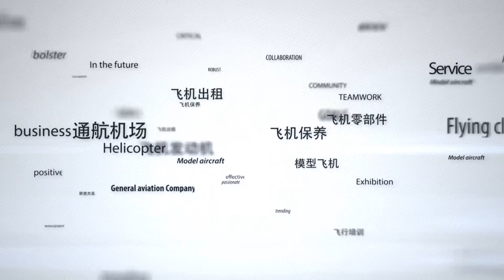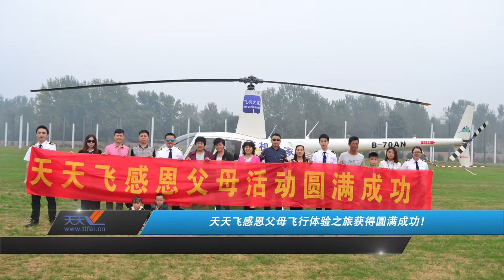TTFLY flight experience in Yanling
At the sixteenth central China flowers and trees trade exhibition, our company TTFLY took our staffs to have a flight experience.